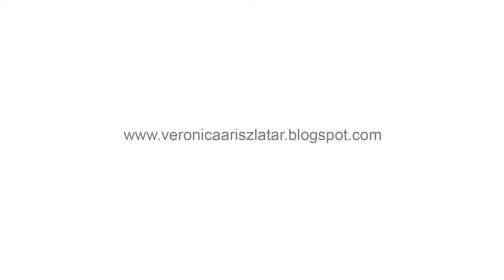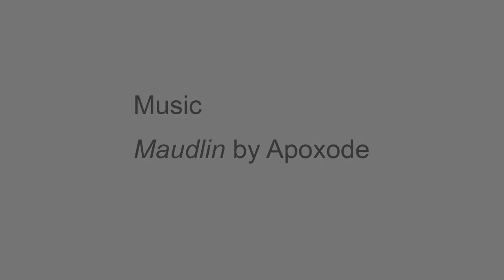Presentation VERÓNICA ARÍS ZLATAR - Exhibition FREEDOM'S WINGS Art Show Brussels & Miami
"FREEDOM'S WINGS"

The mind's flight, the spiritual strength, and the divine blessing by Verónica Arís Zlatar

"I would like to thank to Virginia Hernández Becerra, head of Luna Rosa Art Gallery, for the invitation to participate in the project exhibition Freedom's wings that consists in 2 art exhibitions, one in Brussels under her management, and another in Miami under the management by Ana Carolina Moreno, head of Art Center Miami Gallery. "

"How to open up our Freedom's Wings?
Freedom is not an easy thing, not even closer to the abstract right to be open to infinite possibilities as free choices. Freedom belongs to will, and the will to the struggle between forces that may drive us to unexpected places. Sometimes paradises, sometimes hell. Our thoughts become decisions, our decisions actions, and those actions our reality. To embrace our freedom, to display our wings, requires as well to embrace our responsibility in all we do to design our life; our thoughts, our feelings, our actions. No matter the context, the core of our life is ours. Only ours. What shall we do?
'Flying' tells the story of thinking, this light dimension that helps us in foreseeing possible traces of a meaningful life. Let's think, let's dream, let's plan a beautiful project. 'Brave to bloom' remarks though that building-designing ourselves requires the value of braveness, without which even right decisions cannot be handled. It is always hard to leave the comfort zone, even when that "comfort" has nothing to do with something pleasant or safe. Let's remind that all we do matters for shaping our wings.."

BIO
VERÓNICA ARÍS ZLATAR

 "After the mystery of the form."
Verónica Arís Zlatar was born in Santiago de Chile.
 Master in Philosophy form at Katholieke University in Leuven, Belgium, in 2016. Graduated in Philosophy from Pontificia Universidad Católica de Chile in 2011, and Bachelor of Arts from Pontificia Universidad Católica de Chile in 2003. Founder of the Network of Chilean Visual Artists abroad (AVCHRE) in 2018.
She has exhibited his visual work of drawing and painting both individually and collectively in Chile, Argentina, Belgium, Croatia, Switzerland and the United Kingdom, and regularly presents his philosophical research in Phenomenology both in Chile and in Argentina and Spain. She lives in Brussels.